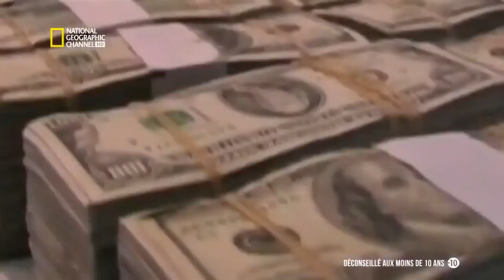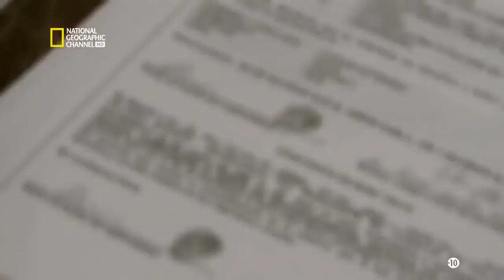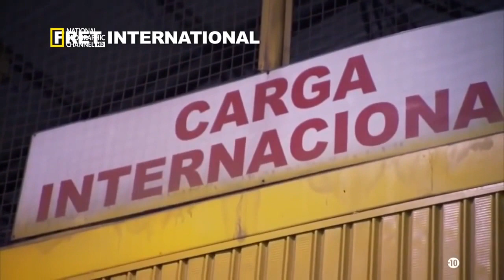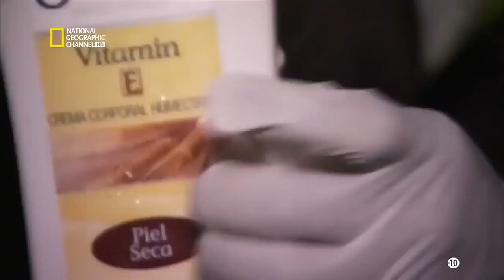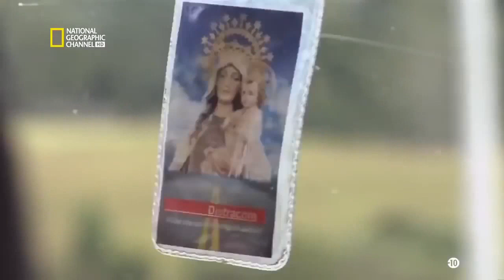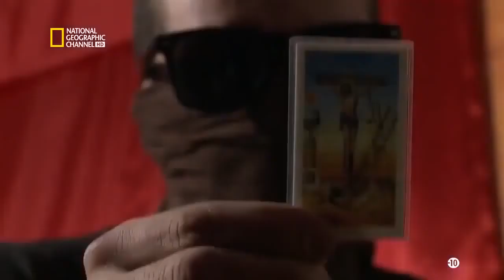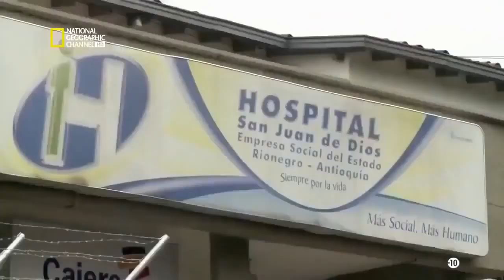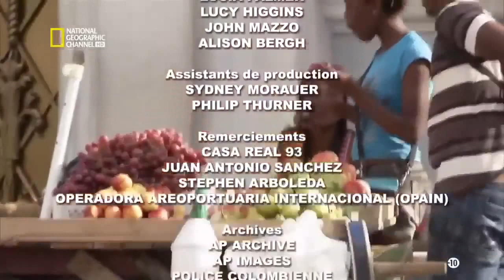documentaire Trafic Drogue Cocaïne Go Fast Vs DEA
Licence de paternité Creative Commons (réutilisation autorisée)
reportage choc
police reportage
police
documentaire
reportage documentaire
doku
reportage prison
puis reportage
arte reportage
reportage complet
cellule de crise
atre
reportage francais
reportage france
film complet
reportage paris
reportage drogue
reportage deutsch
grand reportage
reportage guerre
reportage enquete exclusive
enquete exclusive